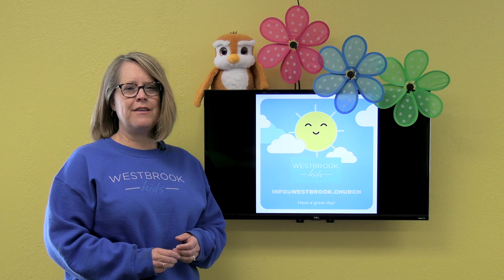Children's lesson WBpreschool 4.19.2020